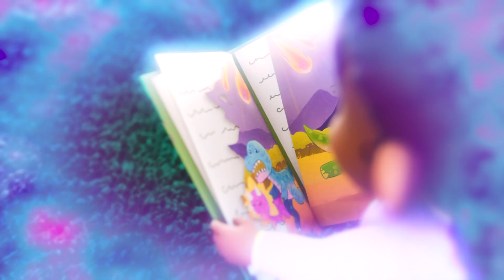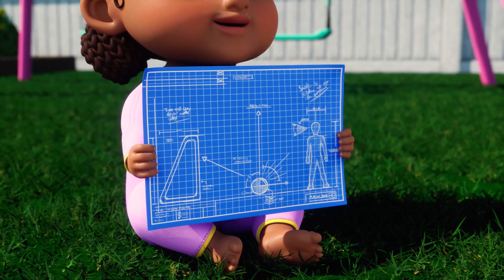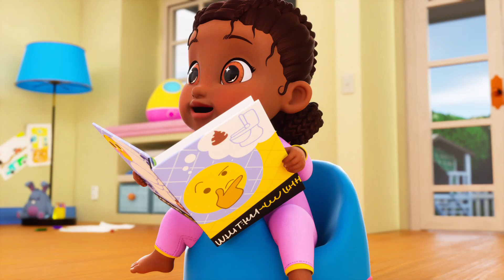Babies Make the ULTIMATE MESS! | Pretend Play Babysitting, Care Games For Kids